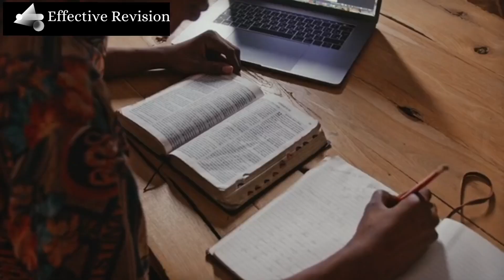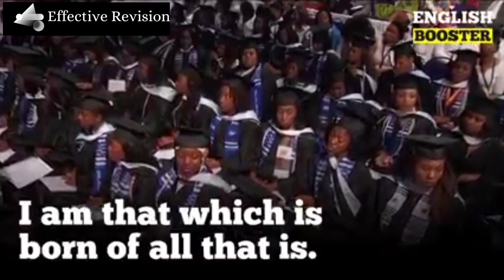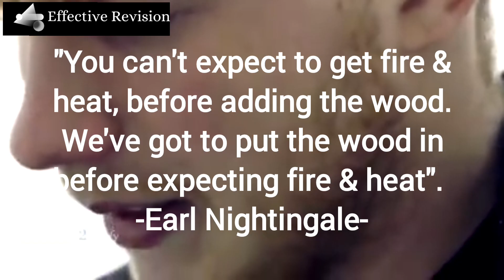70,000 thoughts per day. Thinking + Problems + Negative + Positive = Decisions.